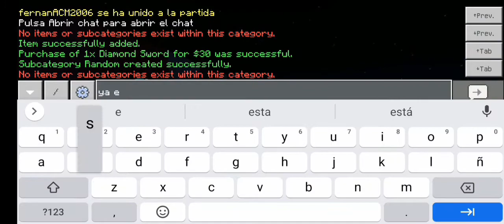PiggyShopUI plugin pocketmine | Shop | Minecraft pe 1.16 - 1.17x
PiggyShopUI plugin: Un complemento que puedes crear una tienda con tan solo un "Form", facil de hacer y de aprender.

Con este video aprenderás lo más importante del plugin PiggyShopUI. ¡ES IMPORTANTE USAR LA DEPENDENCIA (ECONOMYAPI)!

Déjenme en los comentarios que plugins quieren que les traiga.

____Info____

Plugin: PiggyShopUI
Autor: DaPigGuy
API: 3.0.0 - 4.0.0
Version plugin: 3.0.0

_____Download______

_____Dependencias_____

_____GitHub-Poggit_____

_____Server y Hosting_____

Ip: nextcraft.ddns.net
Puerto: default (19132)

___Grupos de discord___

_____Contáctame_____

#1.17